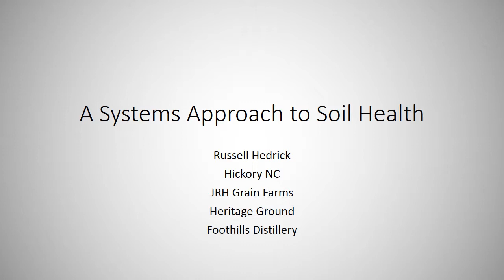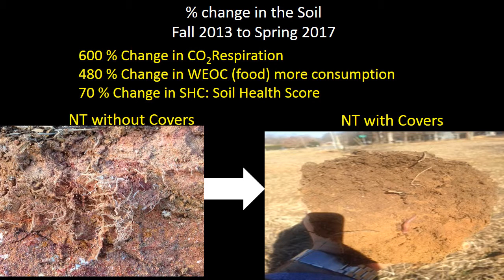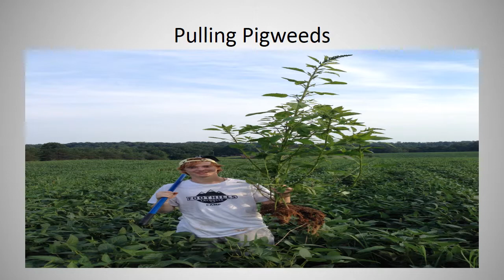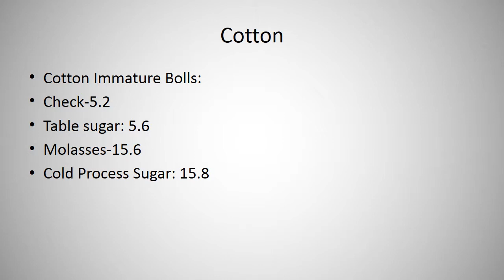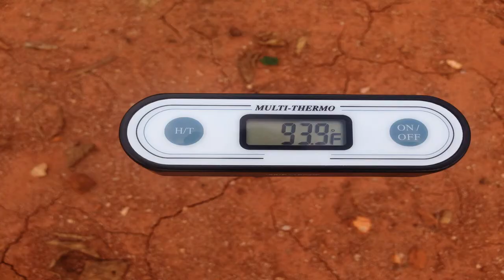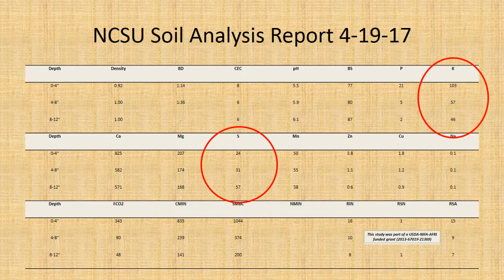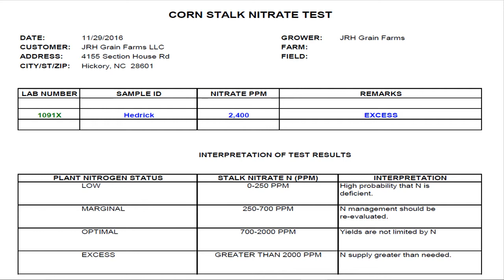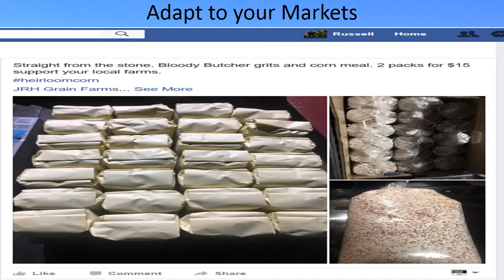Russell Hedrick - Innovative 2019 Conference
Russell Hedrick reaches corn yields of 318 bu/ac and soybeans 20 to 30% higher than country average. At the same time he has reduced fertilizer costs by more than $70/ac and uses 50% less herbicides. Hedrick firmly believes in a systems approach that includes no=till covers, grazing livestock, precision technology and direct to consumer marketing including grains to lass artisan spirits.